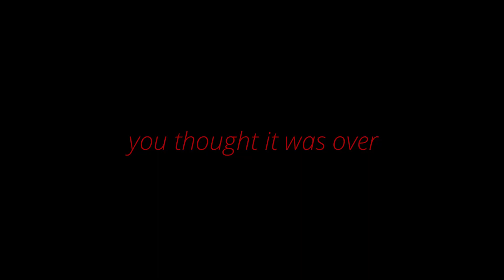last ever montage for warzone1